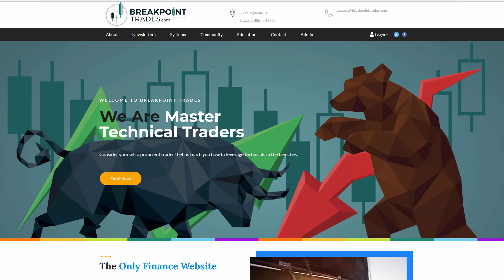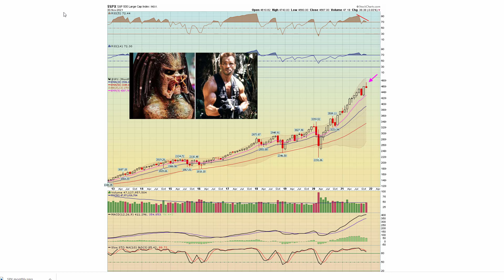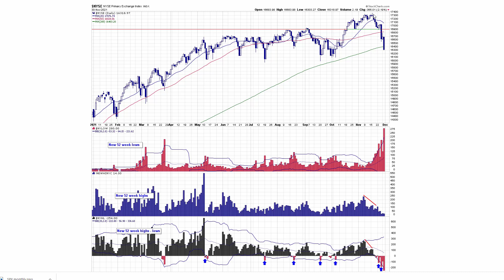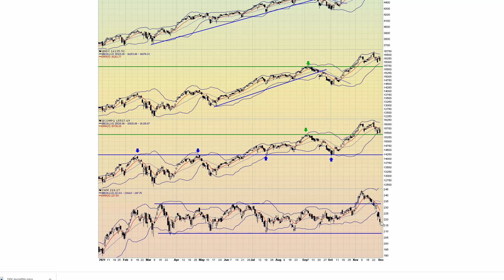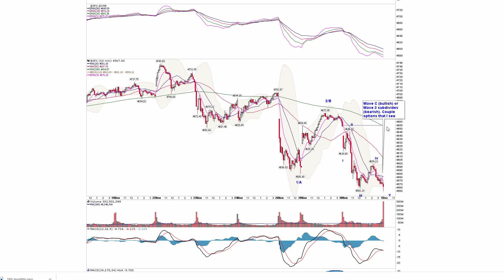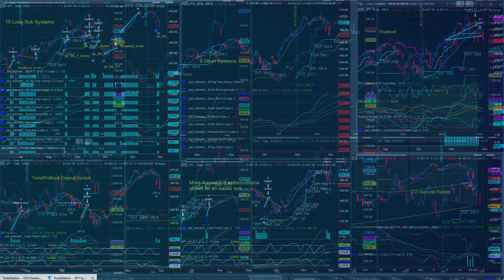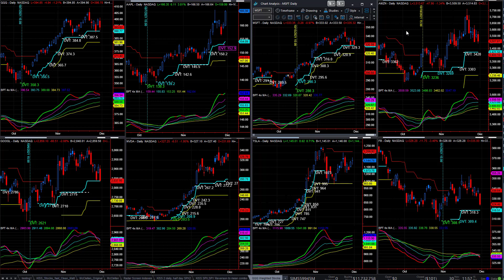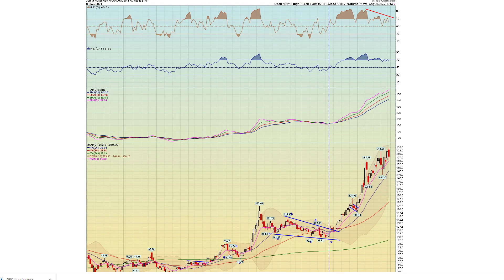Technical Review of the Markets, AAPL, Systems etc